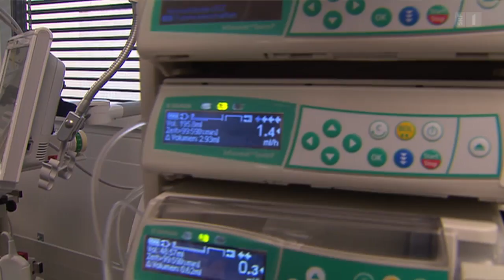Frühchen Stefanie und Jasmine - Doppelter Frühstart ins Leben (1/3) - aus Puls vom 27. Januar 2014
Stefanie und Jasmine kamen 3 Monate zu früh zur Welt. Am 27. November wäre der Geburtstermin angesetzt gewesen, am 29. August kamen sie. Puls begleitet die beiden Frühchen auf ihrem Weg ins Leben.

Puls, SRF 1, 27. Januar 2014

Natürlich kannte Mutter Franziska das Frühgeburts-Risiko, das eine Zwillingsschwangerschaft mit sich bringt. Als es dann aber plötzlich soweit war -- knapp 13 Wochen vor dem errechneten Geburtstermin -- waren die 27-Jährige und ihr Partner Silvan trotzdem überrumpelt. Zwei winzige Mädchen erblickten das Licht der Welt -- die erstgeborene Stefanie mit 970 Gramm, ihre Schwester Jasmine mit 1080 Gramm. Für ein erstes Beschnuppern von Eltern und Kindern blieb keine Zeit: Beide Mädchen waren noch nicht bereit für diesen Frühstart ins Leben, beide brauchten Unterstützung beim Atmen und die sichere Umgebung eines Inkubators mit Betreuung durch Fachpersonal. «Beide sind nicht weit weg von der Grenze geboren, wo es kein Überleben mehr gibt», erklärt Neonatologe Hans Ulrich Bucher damals, der als betreuender Arzt am Unispital Zürich die beiden Mädchen direkt nach der Geburt in Empfang nahm.

Rund 6000 der jährlich 75'000 in der Schweiz geborenen Babys kommen zu früh auf die Welt -- Tendenz steigend. Die zunehmenden Mehrlingsschwangerschaften und immer ältere Erstgebärende führen dazu. Während sogenannte «späte Frühchen» vier bis sechs Wochen vor Termin zur Welt kommen und mit einem Gewicht von zwei bis zweieinhalb Kilo meist schon fit genug sind, um zwar mit guter Überwachung, aber weitestgehend ohne medizinische Hilfe zurecht zu kommen, haben es «kleine» und «extreme Frühchen» schwerer. Erstere werden vor der 32. Schwangerschaftswoche geboren und wiegen mehr als 1500 Gramm, Zweitere bringen nicht einmal 1000 Gramm auf die Waage und erblicken schon mehr als zwei Monate vor Termin das Licht der Welt. Ohne medizinische Rundum-Betreuung wären sie verloren. Ihre Haut ist noch zu dünn, Lunge, Niere und Verdauungstrakt funktionieren noch nicht selbständig. Trotz aller Widrigkeiten: Heute überleben zwei von drei extremen Frühchen -- wenn auch zum Teil mit Handicaps.

Leicht, aber zäh
Stefanie, obschon die Leichtere von beiden, scheint die Umstellung nach dem Kaiserschnitt etwas leichter zu fallen. «Meine Erfahrung ist, dass bei Zwillingen die Kleineren, Leichteren meistens die Fitteren sind, denen es häufig besser geht. Irgendwie mussten sie sich im Bauch schon mehr wehren, waren dort die Lebhafteren, und wenn sie dann auf die Welt kommen, sind sie schon etwas reifer», sagt Hans Ulrich Bucher.

Dennoch: Beide Mädchen müssen sich ihren Platz auf der Welt erst einmal erkämpfen. «Die schwerere von beiden, Stephanie, hatte einen ganz langsamen Herzschlag, als sie auf die Welt gekommen ist, und hat nicht geatmet. Deshalb mussten wir rasch helfen. Dann hat sie einigermassen geatmet, aber immer wieder Pausen gemacht. Deshalb haben wir sie an Maschinen angeschlossen, die für sie mitatmen», erklärt Hans Ulrich Bucher. Die kleine Jasmine dagegen hat weniger Probleme mit der Atmung, aber: «Auch ihre Organe sind noch nicht so weit, dass sie selber funktionieren können. Die Mutter sollte ihr das eigentlich über die Nabelschnur immer noch abnehmen -- das Atmen, Verdauen, auch das Ausscheiden. Und jetzt muss sie plötzlich alles selber machen. Das ist eine Herausforderung.»

Die erste Herausforderung: selbständig atmen
Ein wichtiger Punkt ist, dass die Mädchen möglichst schnell beginnen, alleine zu atmen -- ein Problem, vor dem die Ärzte auch bei den beiden Zwillingsmädchen stehen. Denn muss ein Kind zu lange beatmet werden, kann das wiederum Entzündungen im Atemtrakt hervorrufen -- eine schwere Komplikation. Über das Gelingen oder Scheitern der selbständigen Atmung entscheidet die Reife der Lunge, insbesondere der Lungenbläschen. Damit sie Sauerstoff aufnehmen können, müssen sie von einer speziellen Schutzschicht überzogen sein -- und die kann bei noch sehr unreifen Frühchen fehlen. Ist das der Fall, kollabieren die Bläschen. Zum Schutz davor erhalten Frühchen über den Beatmungsschlauch Surfactant, die Substanz, die die Lungenbläschen ummantelt. Darüber hinaus bekommt die Mutter vor der Geburt der Kinder Kortikoide gespritzt, um die Lungenreifung voranzutreiben, wenn eine Frühgeburt rechtzeitig vorher absehbar ist. Das ist auch bei Stephanies und Jasmines Mutter Franziska geschehen. Sie war bereits im Spital, als sich eine Frühgeburt abzeichnete. «Die Mutter war schon im Spital -- zum Glück, muss man sagen -- und so war man schnell parat. Zwei Teams haben sich um je ein Kind gekümmert, das heisst, mindestens drei Leute pro Kind», erzählt Hans Ulrich Bucher.